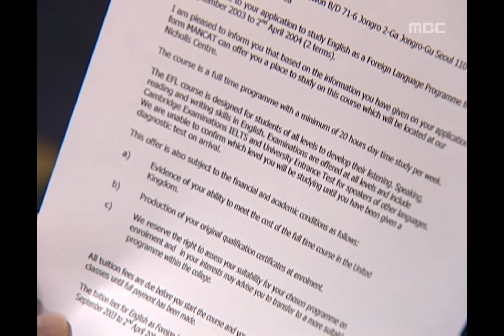Cats on the Roof, 16회, EP16, #03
Cats on the Roof(옥탑방 고양이), 16회, EP16, 2003/07/22, MBC TV, Republic of Korea

동준네 집에 있는 정은을 보고 오해하며 기분이 상한 경민